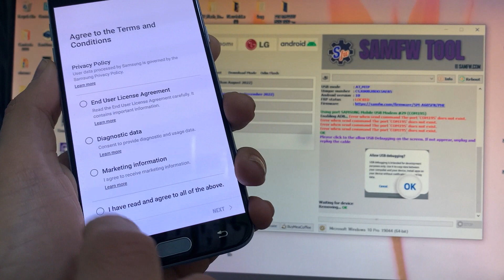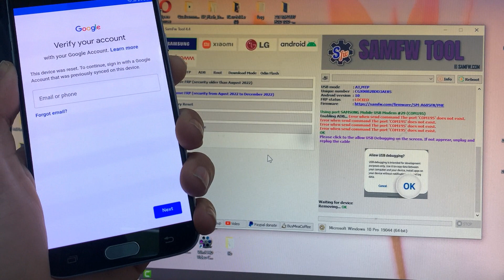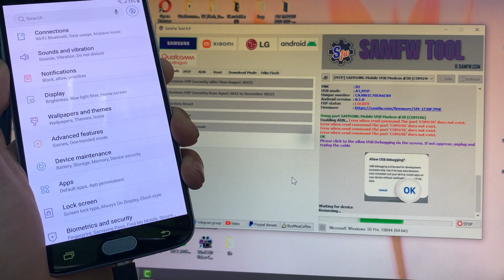samsung j7 pro frp bypass with free tool ✅(samfw)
In this video, we'll teach you how to bypass Samsung J7 Pro FRP with a free tool. This process is very easy and can be done in just a few minutes!

If you're looking for a way to bypass Samsung J7 Pro FRP without any damage, then this video is for you! We'll show you how to use a free tool to easily bypass Samsung J7 Pro FRP and gain access to your phone's internal files. This process is easy to follow and can be done in just a few minutes!

⬇️link download

⬇️⬇️ It may also interest you🥰

🥰لا تنسى دعمنا بلايك واشتراك👍